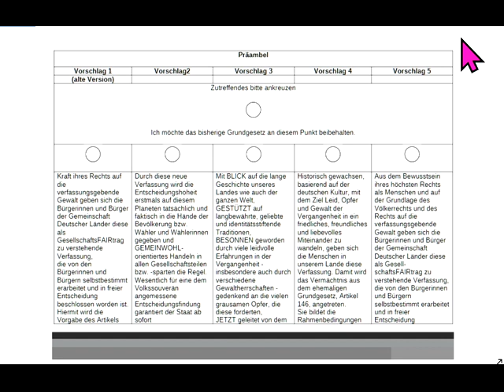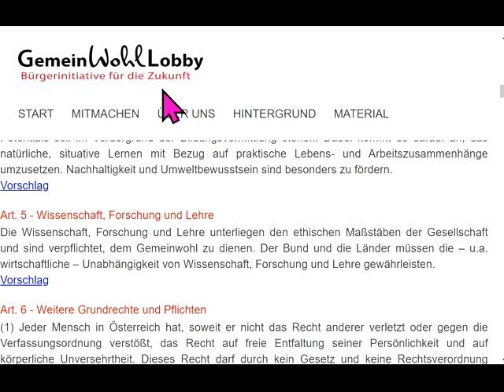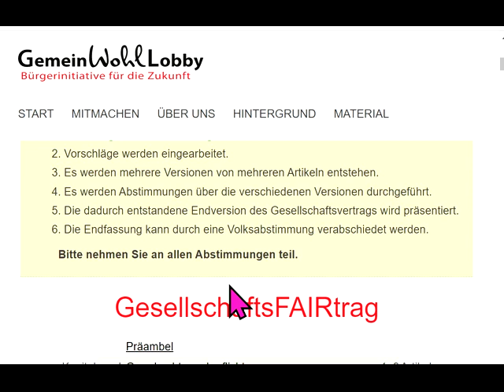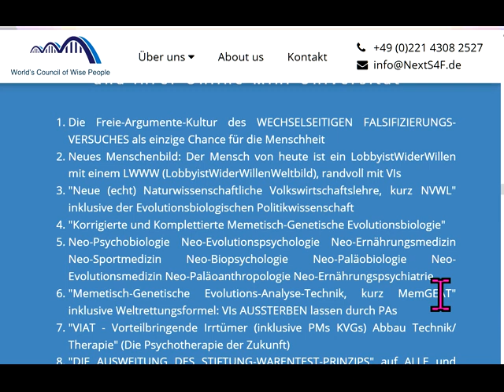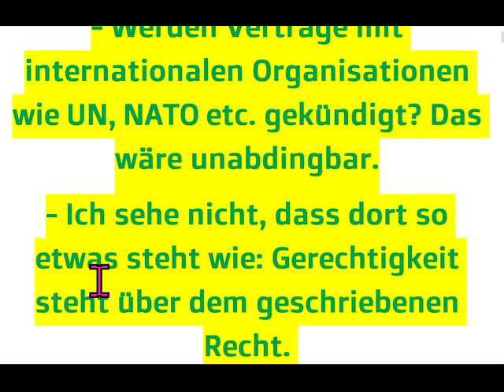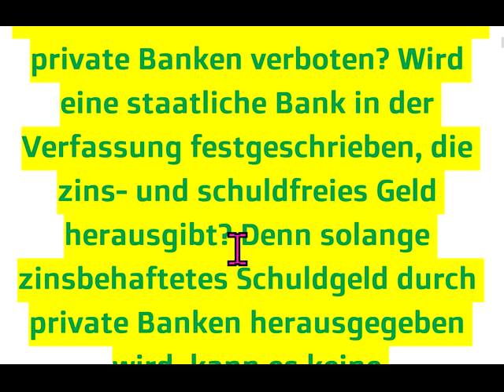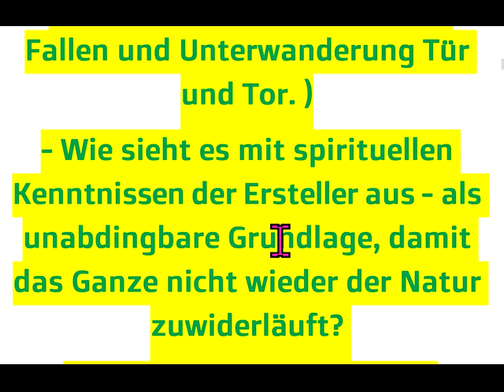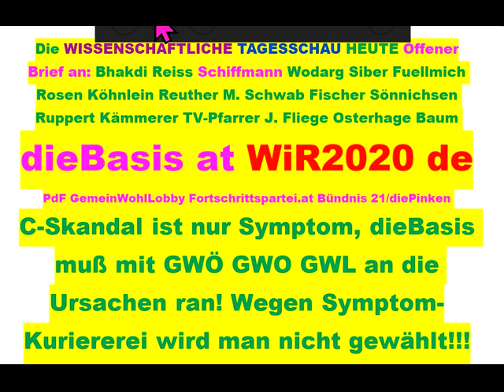Tips für dieBasis Sucharit Bhakdi Wolfgang Wodarg Bodo Schiffmann Reiner Fuellmich D Siber M. Schwab